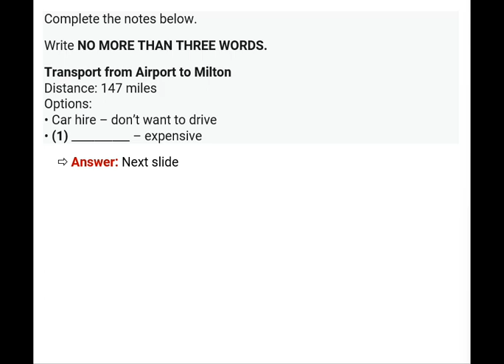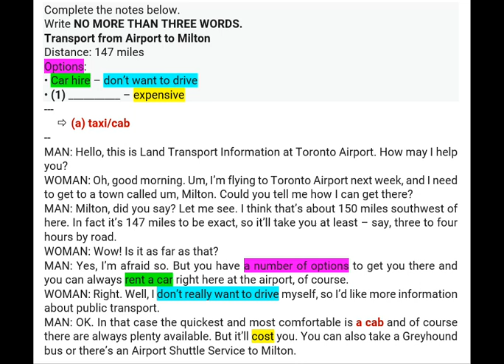IELTS Listening Practice 1(Complete the notes)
An intensive analysis.